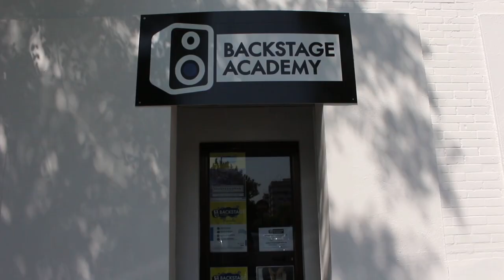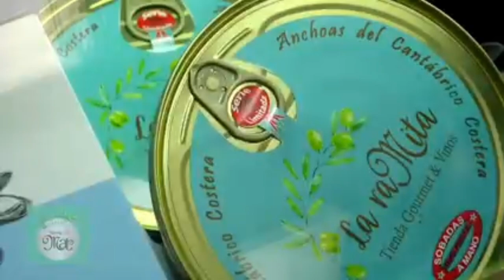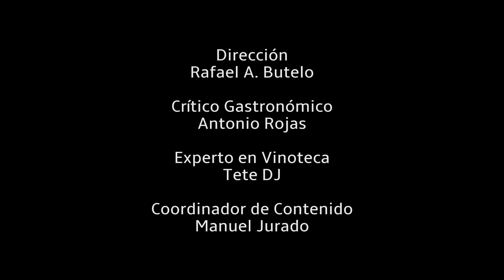Sabor a Córdoba visita esta semana la Taberna Tierra&Mar